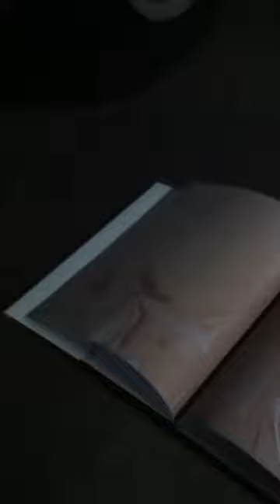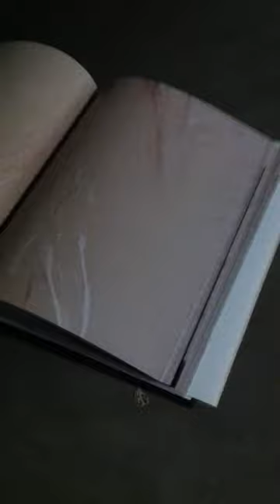book in a lighted garage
photograph book by cameron crone